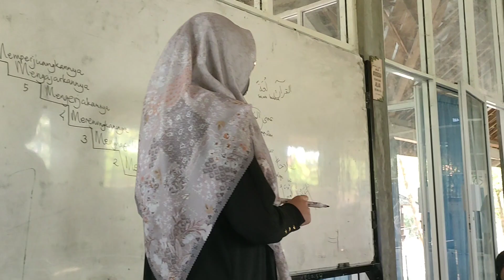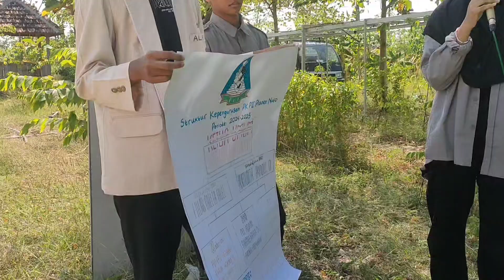Planet Nufo Masa Pengenalan Lingkungan Sekolah dan Organisasi (MPLSO)